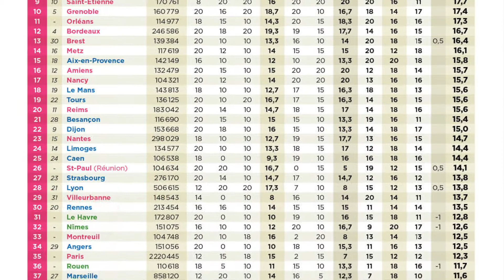MAI 2018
Au sommaire du magazine 30 Millions d'amis du mois de mai 2018 (N°362)